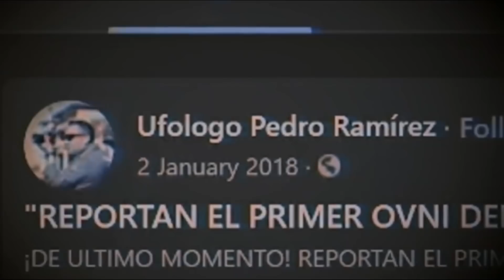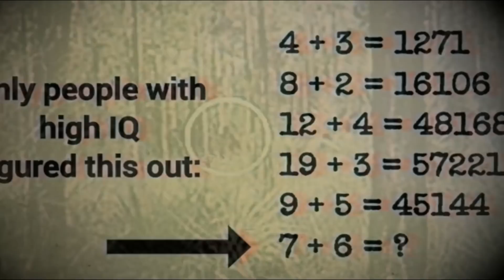10 MOSTRI REALI RIPRESI IN VIDEO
Video avvistamenti reali di strane creature paranormali, mostri, gnomi, elfi Goblin ed altre creature fantastiche ed inspiegabili.